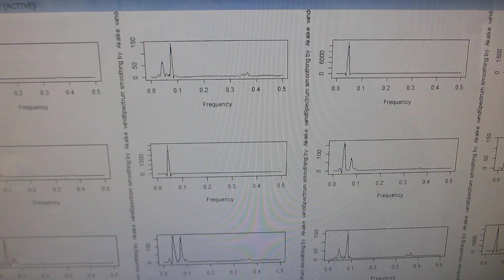音圧測定・解析に基づいた、超音波のコントロール実験（超音波システム研究所）